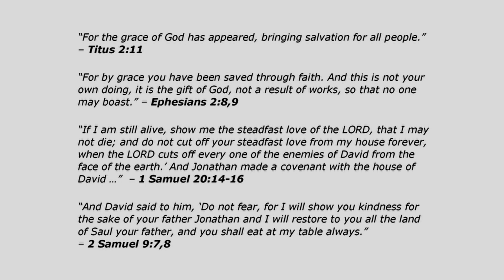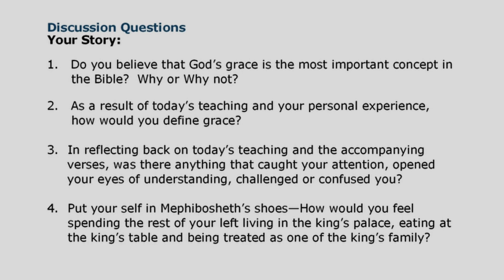Grace - 10 Indispensable Biblical Truths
Grace is an indispensable Biblical truths, but it is often misunderstood.

The classic definition of Grace is God's unmerited favor and love.

Pastor and author A.W Tozer said, “grace is the good pleasure of God that inclines him to bestow benefits upon the undeserving.” Dr Tozer went on to add, “grace of God is infinite and eternal as it had no beginning it can have no end and being an attribute of God, it is as boundless as infinitude.”

Grace is something that we do not deserve, but it is something God gives us freely. And Grace is essential for our salvation, and it is also essential for our daily lives.

In this video, we explore two examples of grace in the Bible: King David's grace to Mephibosheth and Saul's conversion to Paul.

Hutch Matteson describes how parallels exist between these examples and our lives which illustrates that God's grace is for everyone, regardless of our sins. And you will also learn how God's grace is also powerful enough to transform our lives.

⏱️⏱️ VIDEO CHAPTERS ⏱️⏱️
0:00 – Introduction
2:08 – Opening prayer
2:41 – Why grace should matter to you
3:20 – AW Tozer’s definition of grace
3:49 – What the Bible says about grace
5:45 – Who was Mephibosheth in the Bible?
9:58 – Why King David sought out Mephibosheth
12:20 – How we are modern day Mephibosheth’s
14:40 – 3 parallels between David and Mephibosheth, and God and us
20:42 – What is the gift of God’s grace to us?
24:40 – Group Discussion Questions and Supporting Bible Verses
25:25 – Isaiah 55 verses 8-9
26:04 – Saul’s conversion and subsequent writings about grace
27:55 – God’s grace doesn’t always make sense in the midst of difficult circumstances
29:08 – Hutch’s personal story grace not always making sense
30:59 – Closing prayer

Key Bible Verses and Other Resources:
• Titus 2 verse 11
• Ephesians 2 verses 8-9
• 1 Samuel 20 verses 14-16
• 2 Samuel 9 verses 7-8
• 2 Peter 1 verses 2-3
• Psalm 84 verse 11
• Isaiah 55 verses 8-9

Grace - Indispensable Biblical Truths was filmed live at One Thing for Men in Alpharetta Georgia with Hutch Matteson leading the discussion.

1️⃣ Bible Study Video Library with hundreds of Bible study messages and message series.
2️⃣ Men’s group discussion questions and supporting key Bible verses for each message.
3️⃣ Group leader message preparation guide and facilitators guide for leading group discussion.
4️⃣ Independent study guide for each message with Bible verses.
5️⃣ Message preview content which can serve as a newsletter to introduce the message topic to men’s group members.